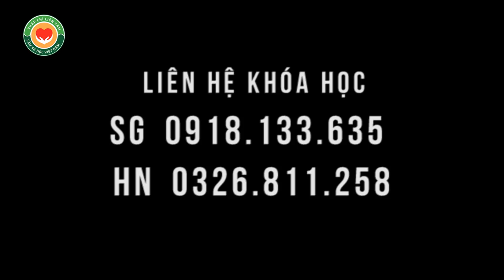Hướng dẫn 16:8, chườm gan ... tại chùa Cao Linh, Hải Phòng